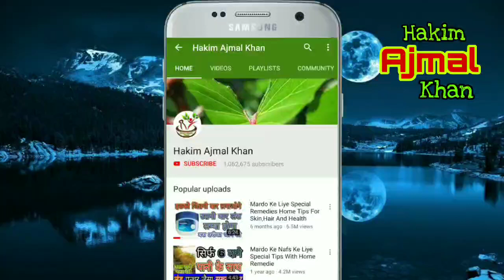7 Lovely Clove Use Benefits For Your Stomach And Skin Problem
will improve your Long Hair,blood Circulation,skin shine etc.